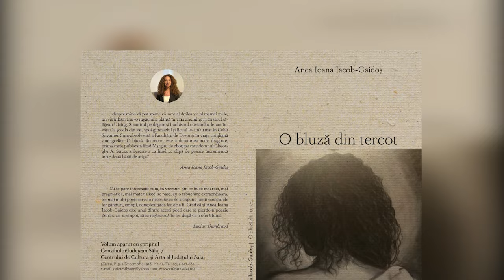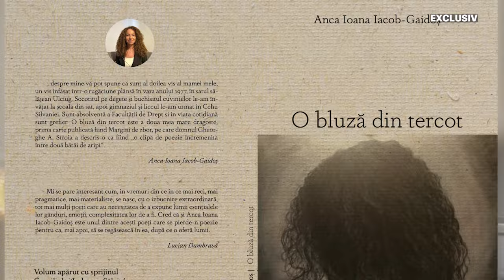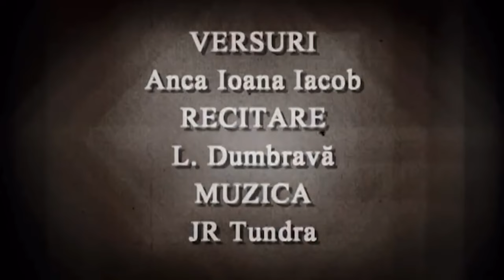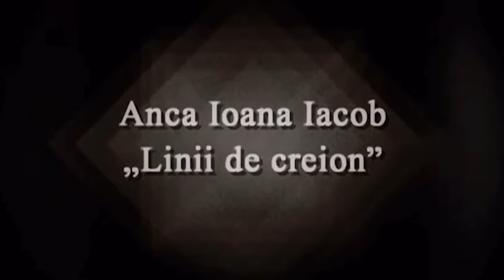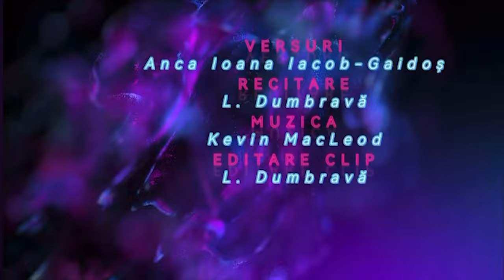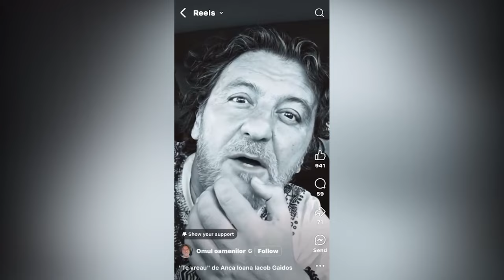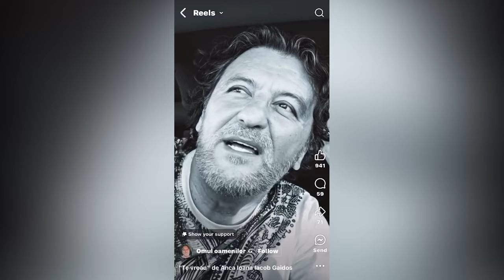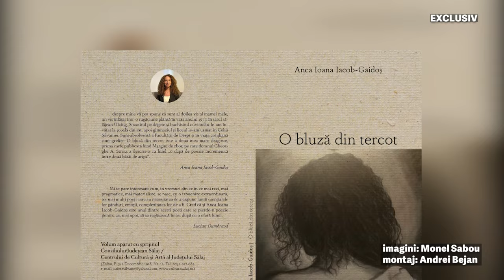Lansare de carte: ”O bluză din tercot” - Anca Ioana Iacob-Gaidosș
Lansare de carte
”O bluză din tercot”

de Anca Ioana Iacob-Gaidoș

Imagini: Virgil Monel Sabou
Editor: Andrei Bejan

Alătură-te proiectului TransilvaniaTV.ro pentru a primi acces la diverse beneficii personale sau de business: